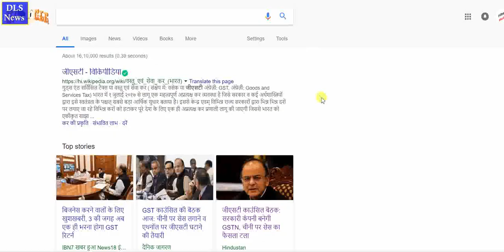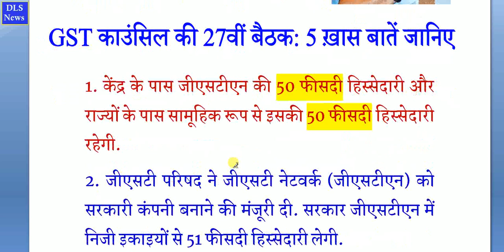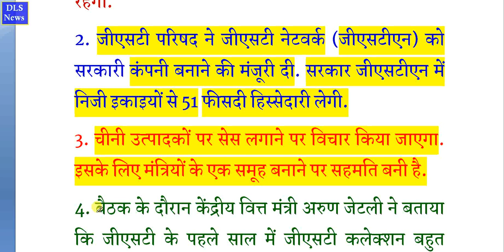स्कीम लागू हो गई ₹100 रु. रोज सीधे बैंक खाते में आएंगे 100% ऐसे pm modi govt GST 27th meeting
pm modi govt 27th gst meeting conclusion result new scheme latest news

rs 100 digital payment commission 2 resent gst 27th meeting result

27th Meeting of the GST Council: 5 Learn the Important Things
Finance Secretary Arun Jaitley was also present in this meeting along with Finance Secretary Smt. Aditya. Finance Secretary Hasmukh Adhia said that the new system of single monthly returns for GST will be implemented in six months. Let us know 5 special points of this meeting:

The Center holds 50 per cent stake in GSTN and the state will have 50 per cent share in the collective form.
GST Council has approved GST Network (GSTN) as a government company. The government will take 51 per cent stake in private companies in GSTN.
Cashless transactions will be given a discount of 2%. This discount will be of a maximum of 100 rupees.
Cess on sugar producers will be considered. For this, it has been agreed to create a group of ministers.
During the meeting, Union Finance Minister Arun Jaitley said that GST collection was very good in the first year of GST.